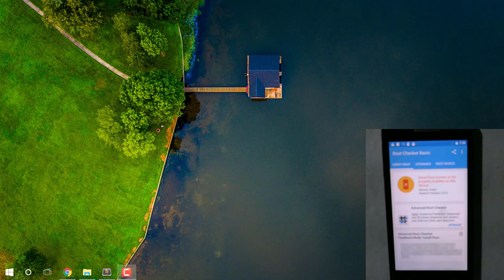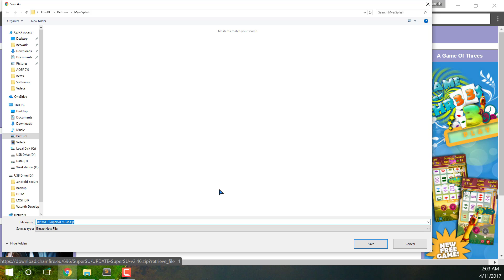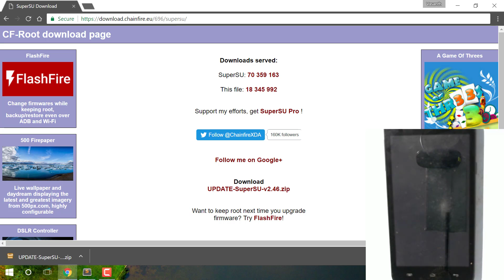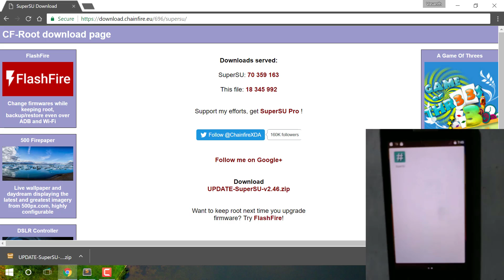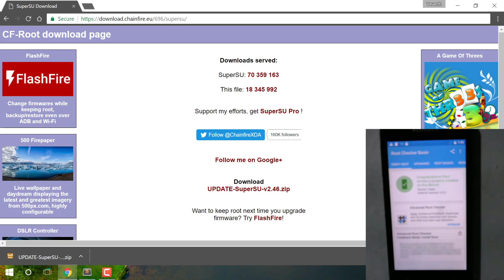How To Root Android Phone With SuperSu And TWRP Recovery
Hello and welcome to this video. In this video we will see how to root any android phone with a custom recovery installed.